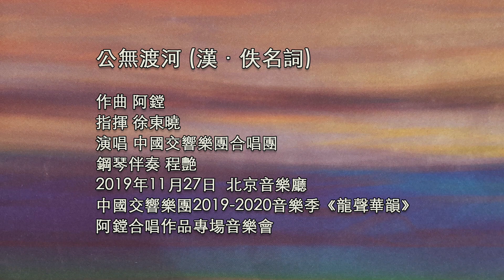公無渡河 阿鏜合唱作品音樂會之9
公無渡河 (漢．佚名詞)
作曲 阿鏜
指揮 徐東曉
演唱 中國國家交響樂團合唱團
領唱 熊薇
鋼琴伴奏 程艷
2019年11月27日  北京音樂廳
中國交響樂團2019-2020音樂季《龍聲華韻》 阿鏜合唱作品專場音樂會

行家評論
徐東曉(國家一級指揮):「難唱耐唱，好聽耐聽。」
黃越峰(國交前副團長兼合唱團團長):「很靜，很純，很真。」
張平(杜鳴心教授夫人):「把賦格寫作技術，與中國經典格言結合，好像以前沒有人這樣做過。作品中完全沒有浮、燥、假，杜先生很喜歡。」
趙玉龍(國交合唱團前男高音聲部長):「寫作手法技藝精湛，和聲效果精彩絕倫！每一首作品都堪稱經典! 真正做到了把西洋元素和中國文化完美融合！真心希望這些好作品能廣為流傳！」